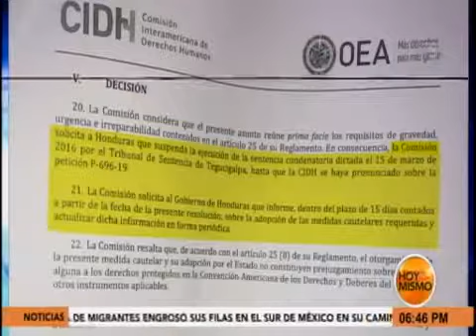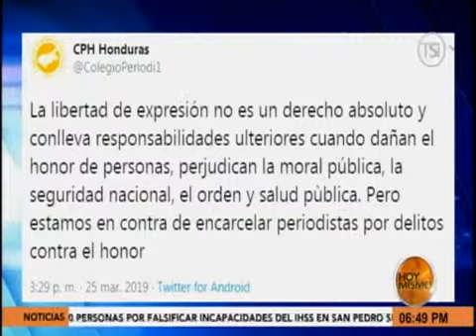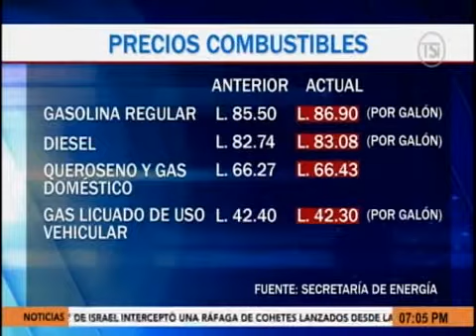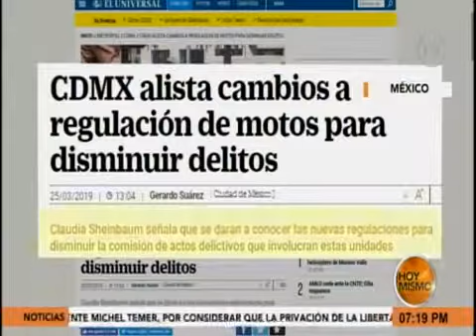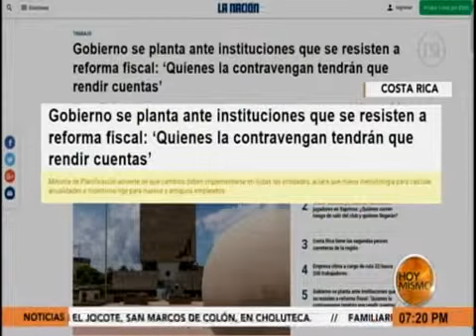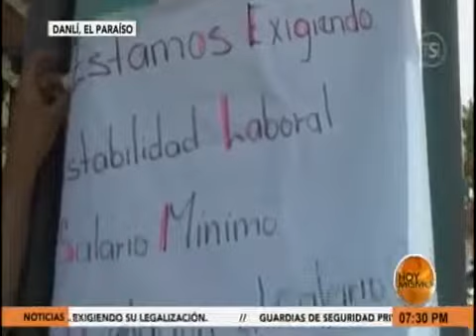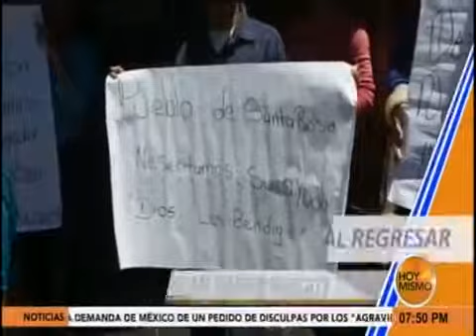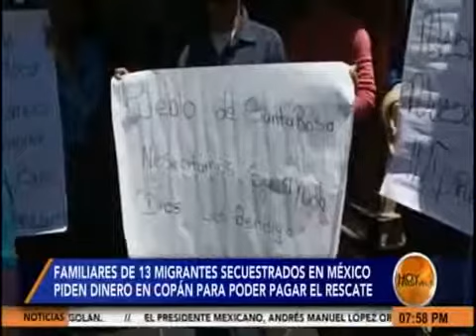Hoy Mismo Estelar 20190325